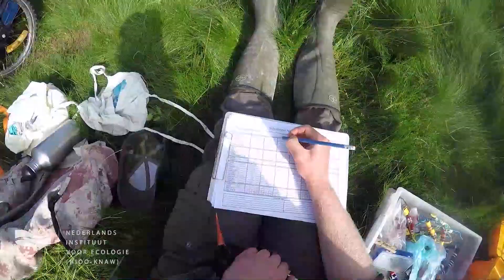Scholekstervlog - aflevering 4 - Adulten vangen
Om de scholeksters op Schiermonnikoog aan een uitgebreid onderzoek te onderwerpen, moet Martijn ze eerst vangen. Dat doet hij in de periode van het broeden waar ze er het minst last van hebben.